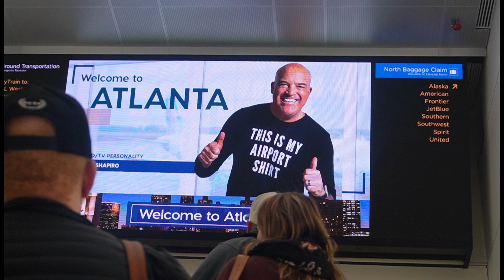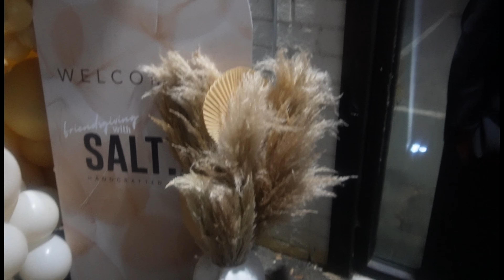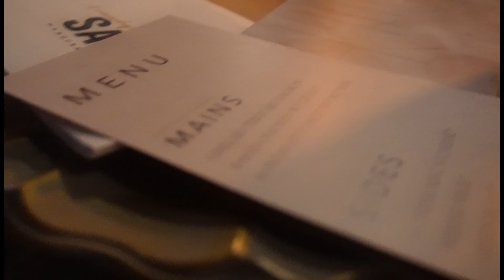SALTXO FRIENDSGIVING/ATL FOR 72 HRS/TIK TOK CELEBS + MORE TRAVEL VLOG / BRIIWOP OFFICIAL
YALLLLL! :) OMG I had such an amazing time. Meeting all the beautiful people, stepping out of my comfort zone. Never would I had imagined well no actually this is what I dream of. I know god has great plans for me. This video is featuring my sis @TOWPRINCESS make sure y'all check her channel out as well.

SALTXO has a major sale coming up make sure you all go shop for your feminine products

FAQ:
Interest SHAIDE, documenting my life, skin care products, museums, fashion and family time.

Camera: SONY ZV-E10 / Neewer Light